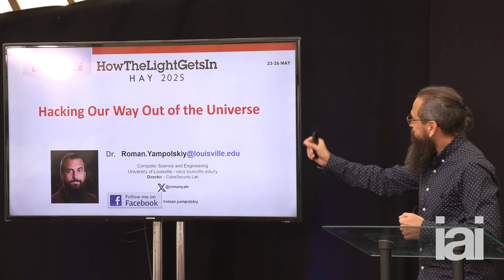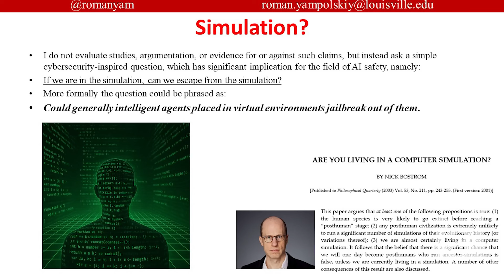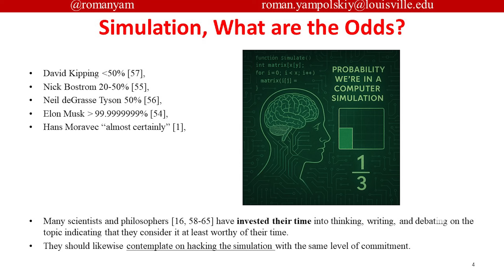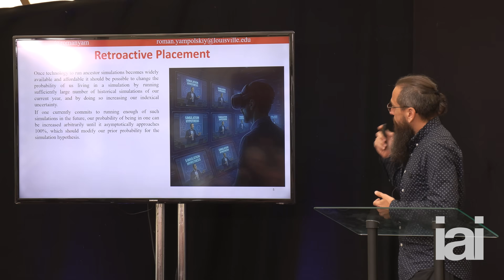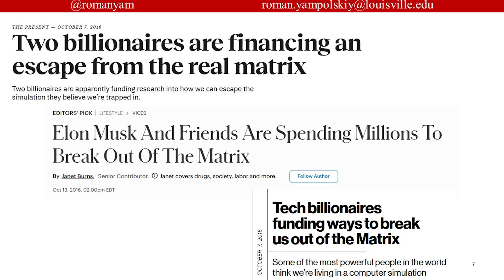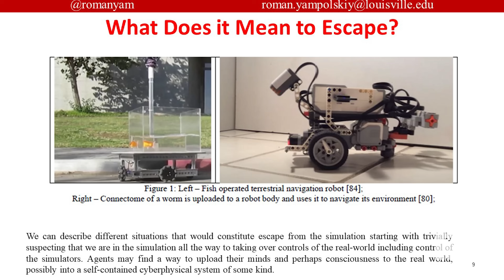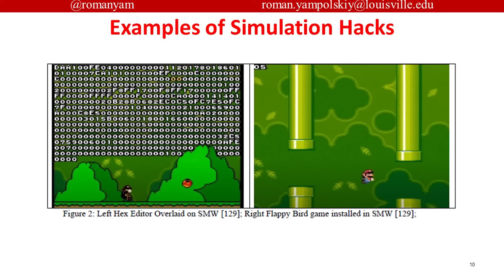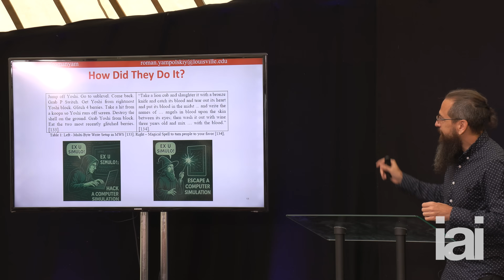Hacking our way out of the universe | Roman Yampolskiy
Computer scientist Roman Yampolskiy tells us how to hack the simulation.

From Descartes to The Matrix, the idea that reality might be a simulation has long fascinated and terrified humanity. Elon Musk recently argued that the simulation hypothesis is most likely true. But if that's the case, might there be a way to escape back to the real world? Join leading computer scientist Roman Yampolskiy as he argues that if we are living in a simulation, we can also hack our way out of it.

Roman Vladimirovich Yampolskiy is a Latvian computer scientist at the University of Louisville, known for his work on behavioral biometrics, security of cyberworlds, and artificial intelligence safety. He holds a PhD from the University at Buffalo (2008). He is currently the director of Cyber Security Laboratory in the department of Computer Engineering and Computer Science at the Speed School of Engineering.

The Institute of Art and Ideas features videos and articles from cutting edge thinkers discussing the ideas that are shaping the world, from metaphysics to string theory, technology to democracy, aesthetics to genetics.